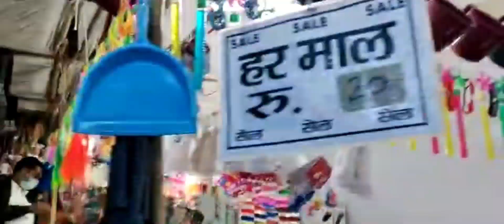हम जौलजीबी मेला गये झूले में भी गये जरूर देखे